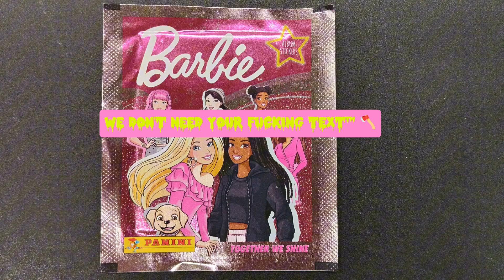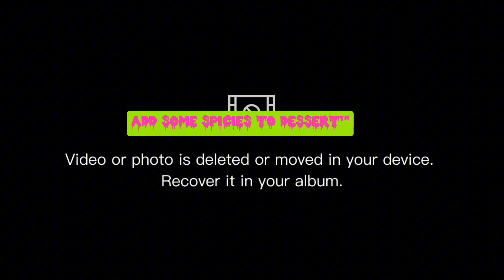PLAY HER™ PLAY AGAIN™ INSTRUMENTAL LYRIC V.2 NEW